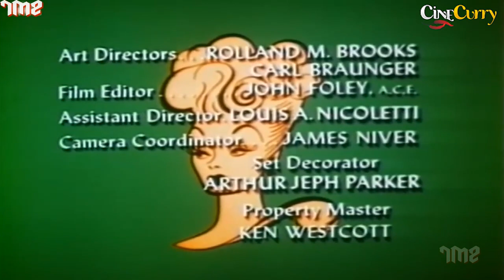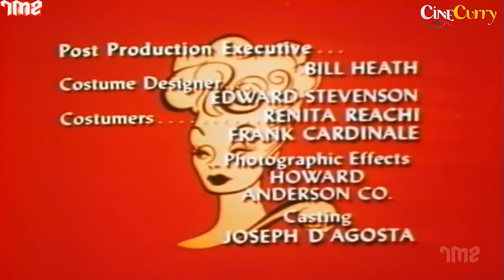Popular Comedy Show The Lucy Show | Lucy and John Wayne | Lucille Ball, Gale Gordon | S5 E10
Lucy and John Wayne (1966) - Season 5, Episode 10 from the American sitcom The Lucy Show.
Starring Lucille Ball, Gale Gordon & John Wayne.
Directed by Maury Thompson
Writers Robert O'Brien